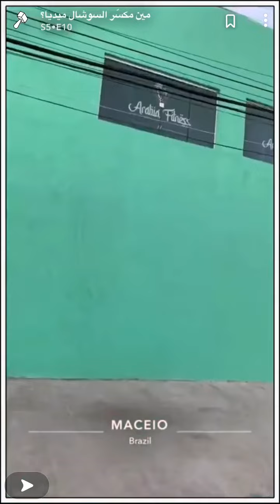طفل برازيلي يردد النشيد الوطني السعودي 💚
النجم البرازيلي التون لعب في عدة أندية في السعودية  وكان نجم في الملعب وخارجه غادر الى بلده وهو يحظي باحترام كبير من اغلب المجتمع السعودي وخاصه الرياضي